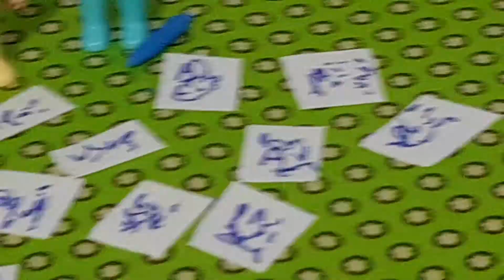Playmobil Film Deutsch 🎬 Geburtstagskarten 🃏📃📜🤑 selbst verteilen Kinderwelt👭 Familie Wurst🍖🌮